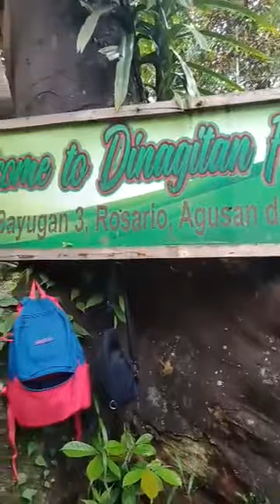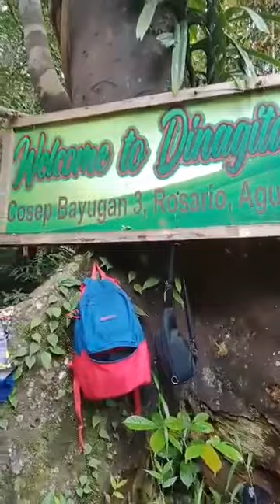COSEP BAYUGAN-3 ROSARIO AGUSAN DEL SUR falls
TARA NA  SA COSEP BAYUGAN-3 ROSARIO AGUSAN DEL SUR FALLS